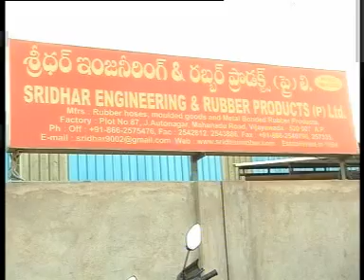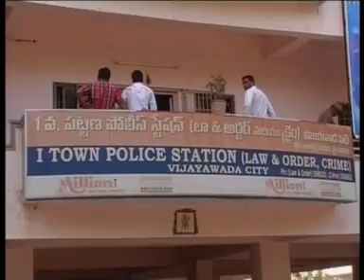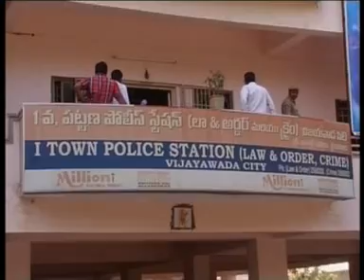VIJ SITI 9-6-12 M NEWS